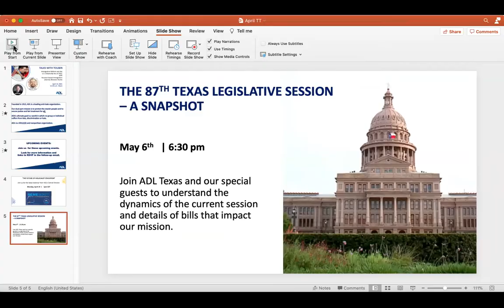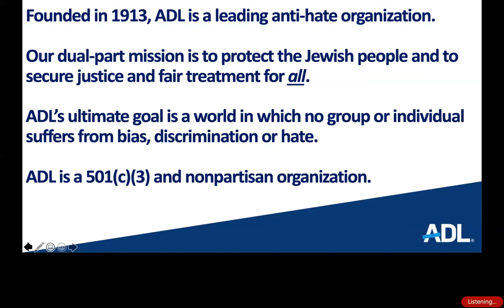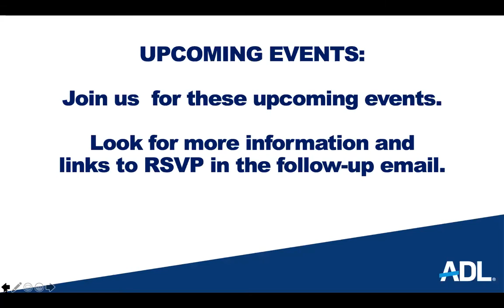April Talks with Toubin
“I lift my lamp beside the golden door”:
April, we’ll focus on immigration.